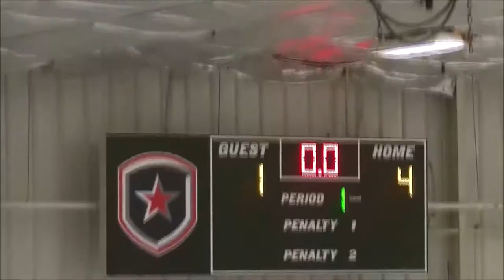Delco Dragons vs Hodgson Jaguars 01 30 2021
Delaware High School Hockey League 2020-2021 Regular Season, Our team the Delco Dragons had a Loss VS Hodgson Jaguars.

Game Day for Delco Dragons, come see the game at-